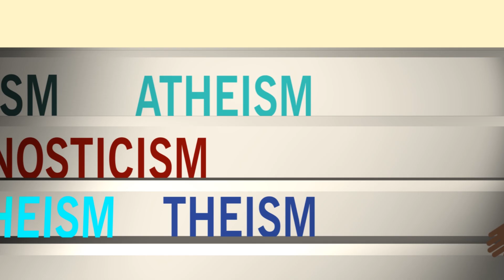Dr Tihomir Lazic about worldviews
What are worldviews? Why are they important? What is their role in our life? In this video Dr Tihomir Lazic, who studied at Oxford University, will answer to those question.